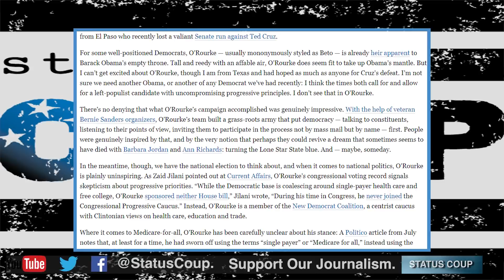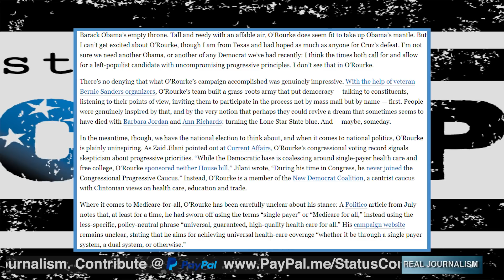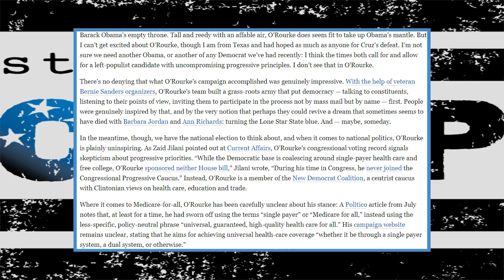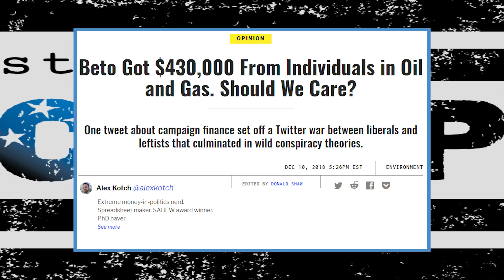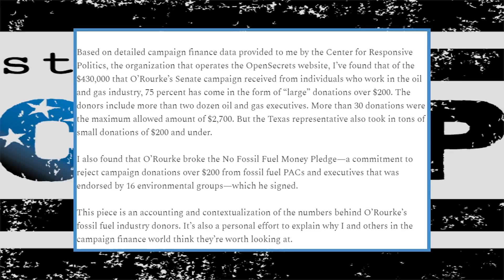Beto O'Rourke BROKE No Fossil Fuel Money Pledge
Support Status Coup monthly so we can build a sustainable independent media network that reports IN-THE-FIELD on stories and people corporate media won't cover.

Jordan Chariton reports on former Texas Senate candidate Beto O'Rourke breaking the no fossil fuel money pledge he took during the campaign.